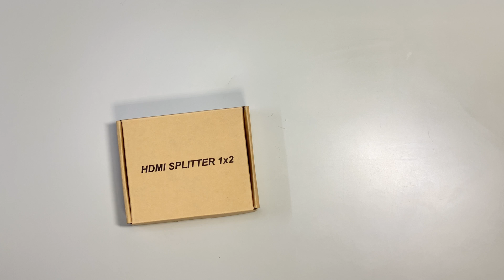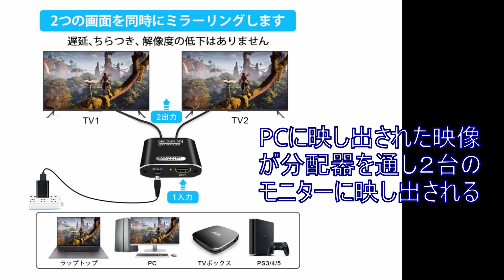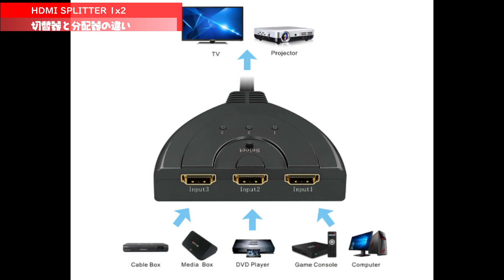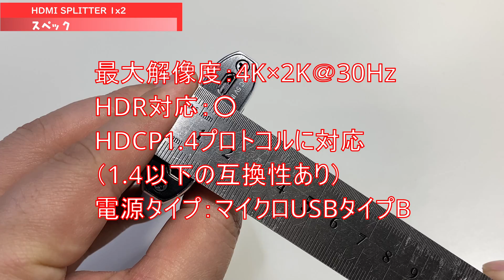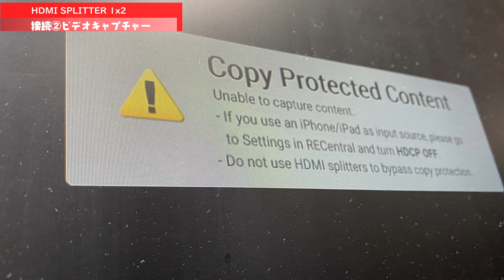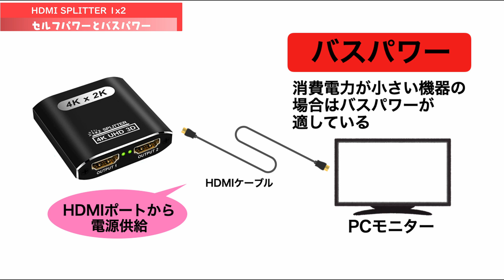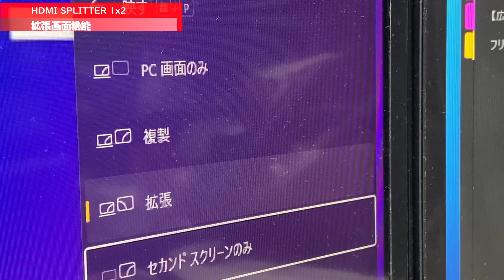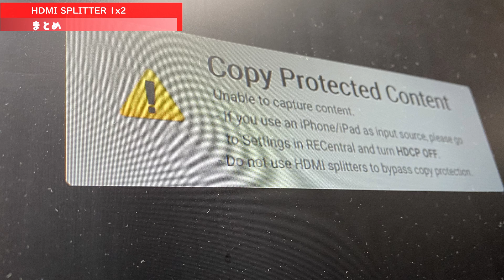【ｽﾌﾟﾘｯﾀｰ】間違えないで!? ｽﾌﾟﾘｯﾀｰ（分配器）とｾﾚｸﾀｰ（切替器）の違いは●●!?【HDMI SPLITTER 1×2】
HDMI SPLITTER 1×2
分配器と切替器の違いは●●!?

複数の画面を同時表示する機器「スプリッター」。
セレクターと似たような機器形なので、間違えて購入する人続出!!
実況動画やプレゼンに欠かせない同機器を余すことなく説明!!
購入するなら安価なこのスプリッターにしとけ!!

※聞き取りにくい場合は「字幕」をご活用ください※

eye catch voice：梅野咲奈子